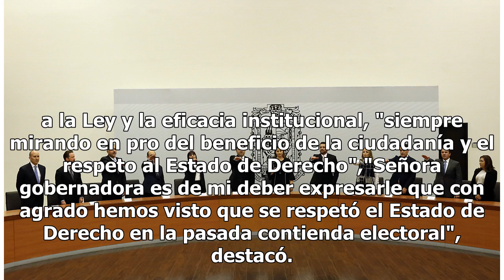Martha Erika Alonso rinde protesta como gobernadora de Puebla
En el primer minuto de este día, Martha Erika Alonso Hidalgo, rindió protesta como gobernadora de Puebla para el periodo 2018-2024 ante los magistrados del Tribunal Superior de Justicia (TSJ).En su primer mensaje como titular del Poder Ejecutivo Local, la panista exhortó a la ciudadanía y a los dife...